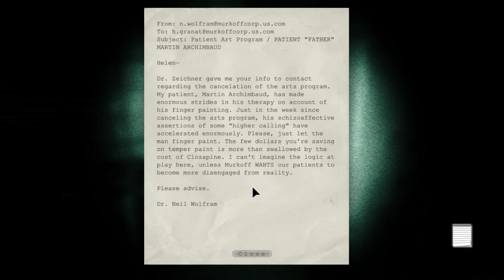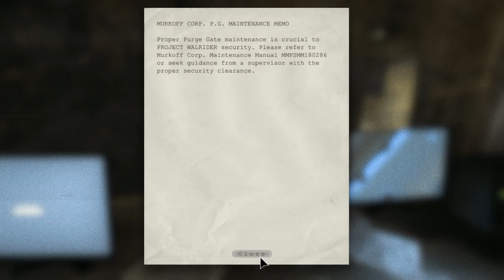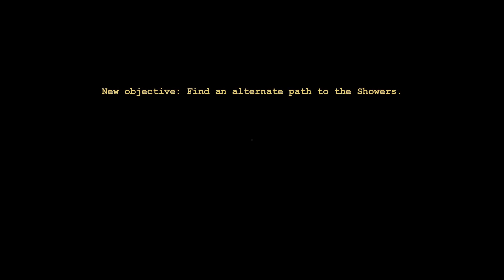THEY WANT TO EAT MY... WHAT? | Outlast [Part 3]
You wake up in a prison thanks to Father Martin and let's just say the people are welcoming in the worst way imaginable. You get introduced to a new type of enemy... Two creepy buff naked men who want to eat your liver.